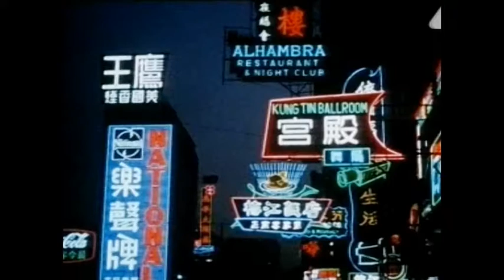Reinecker goes EAST!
Herbert Reinecker zwischen DER KOMMISSAR und DERRICK! Intro zu "Das Mädchen von Hongkong", Regie: Jürgen Roland, Hauptrolle: Joachim Fuchsberger. Starkes Zeitdokument, finde ich; deswegen hier mitgeteilt.